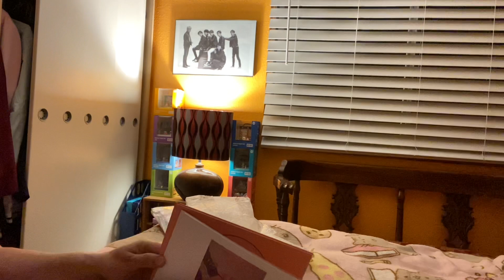Unboxing of Map of the Soul Persona Version 4 with Jin photo card 11.29.2021